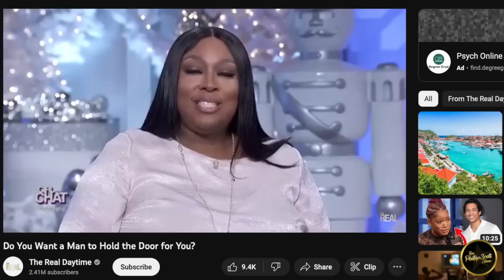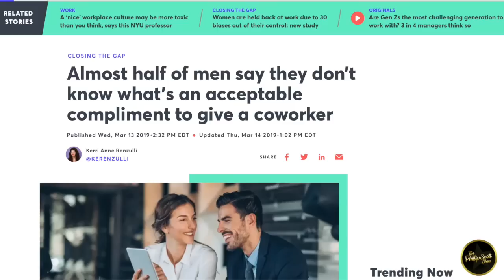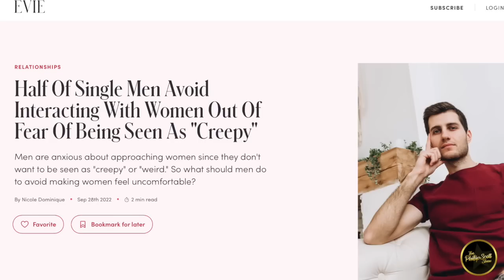Modern Woman Complains About Men Not Practicing Chivalry Anymore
Modern women destroyed chivalry and now they're complaining about it. Men adapted to the new norm because they didn't want to be accused of doing something creepy or lose their jobs.